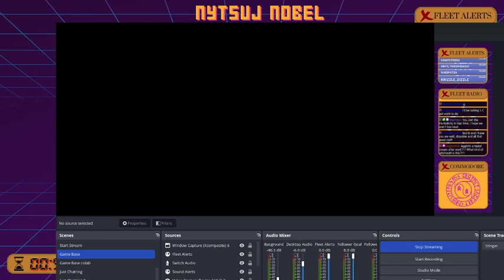VRC With Cuties!